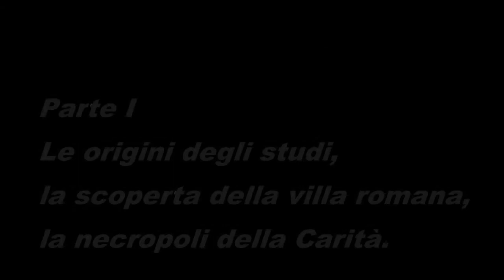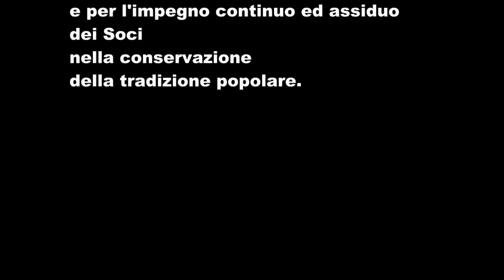Intervista Prof. Moschiano parte I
Inizia qui la serie di 10 parti dell'intervista al prof. Pasquale Moschiano. In questa prima sezione, il Professore parla dei suoi inizi da ricercatore della storia del Vallo, della scoperta della Villa Romana a S. Giovanni del Palco e della necropoli presso il Santuario della Madonna della Carità a Moschiano.